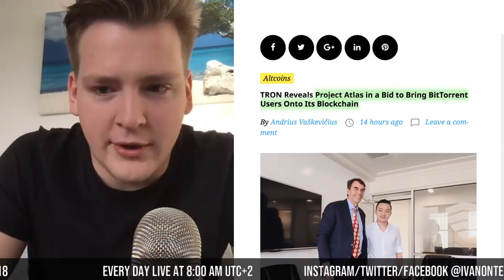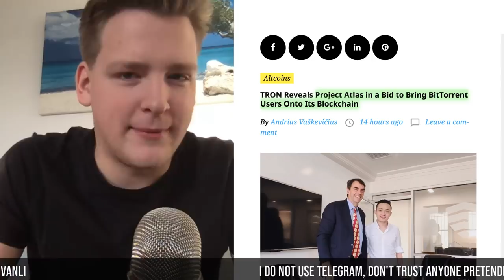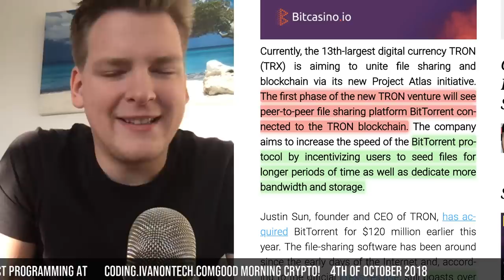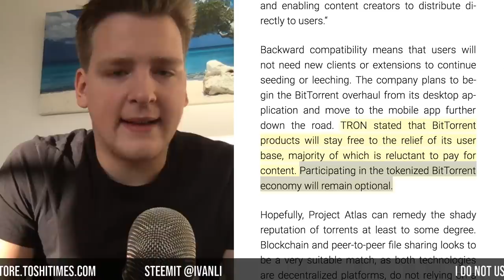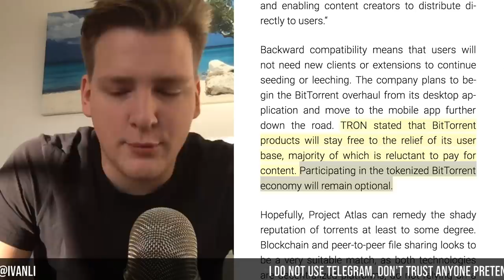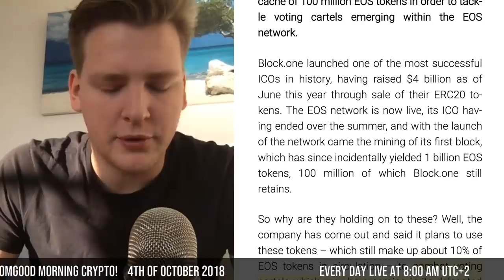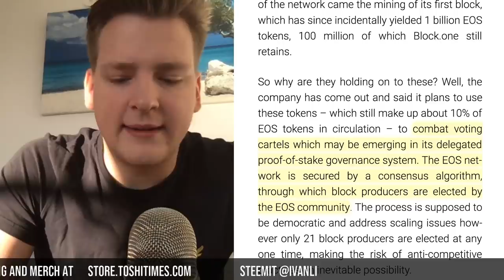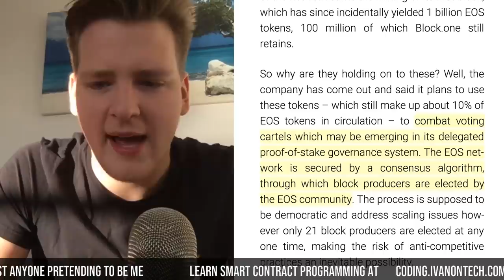TRON changing BitTorrent? Programmer explains.